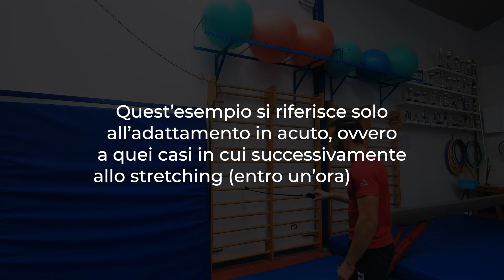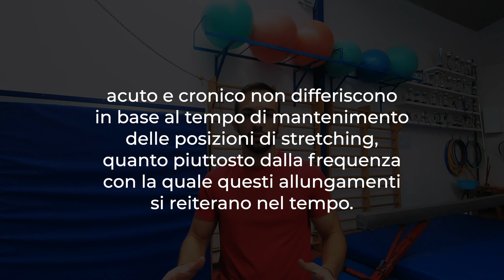STRETCHING come metodo per sviluppare la FORZA??? SÌ, è davvero possibile!!!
Che effetto sortisce l'allungamento sulla capacità del muscolo di generare tensione?

Un bodybuilder probabilmente sosterrà che lo stretching riduce i suoi massimali, un ginnasta affermerà che è indispensabile per garantire un alto livello sia di prestazione che di forza.

Qual è la realtà?

Beh, non esiste un bianco e nero netto, ma tante sfumature da incorniciare in un quadro più ampio.

La risposta corretta richiede una contestualizzazione più dettagliata. Bisogna individuare lo sport a cui ci si riferisce in generale e la tipologia di forza che caratterizza l'attività praticata nello specifico.